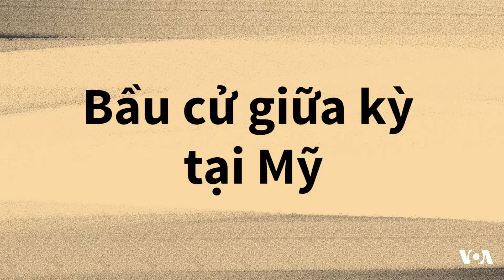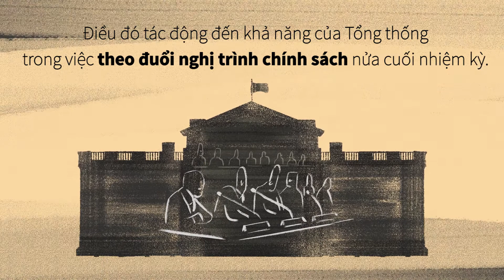Bầu cử giữa kỳ tại Mỹ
Hai năm một lần, Hoa Kỳ tổ chức bầu cử toàn quốc.

Tổng thống Mỹ có nhiệm kỳ bốn năm.

Bầu cử Quốc hội giữa nhiệm kỳ Tổng thống  được gọi là bỏ phiếu giữa kỳ.

Cử tri không mấy hứng thú với bầu cử giữa kỳ. Số người bỏ phiếu không nhiều như bầu cử Tổng thống.

Tuy nhiên, bầu cử giữa kỳ hết sức quan trọng.

Tất cả 435 dân biểu trong Hạ viện Hoa Kỳ đều được bầu lại hai năm một lần.
1/3 trong số 100 thượng nghị sĩ cũng được bầu lại. Nhiệm kỳ thượng nghị sĩ kéo dài 6 năm.
Phần lớn các tiểu bang Hoa Kỳ bầu Thống đốc trong đợt bỏ phiếu giữa kỳ.

Bầu cử giữa kỳ đôi khi làm thay đổi cục diện chính trị.

Thông thường, đảng của Tổng thống đương nhiệm sẽ mất ghế ở cả hai viện. Đôi khi điều này làm đổi ngôi lãnh đạo của hai đảng ở  Quốc hội.

Điều đó tác động đến Tổng thống trong khả năng theo đuổi nghị trình chính sách nửa cuối nhiệm kỳ.